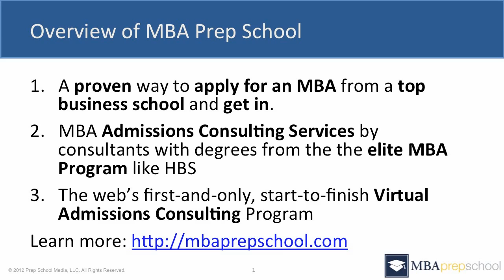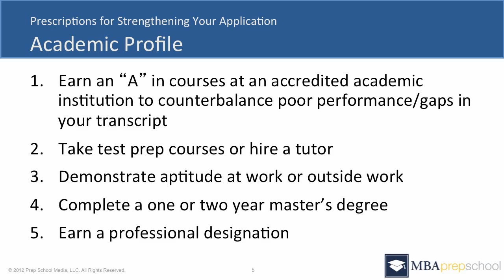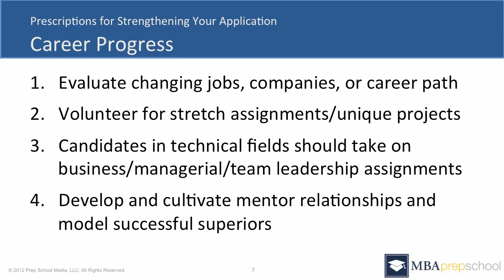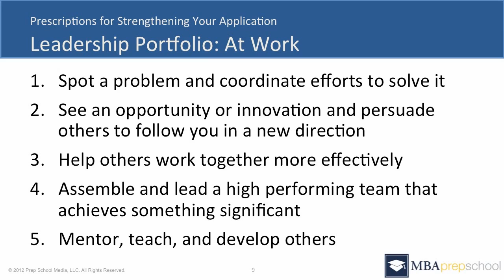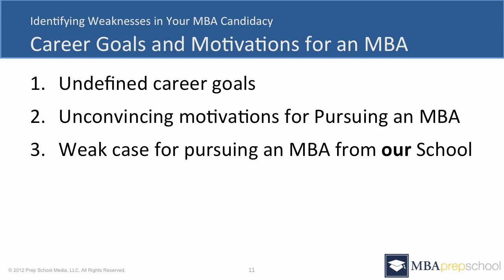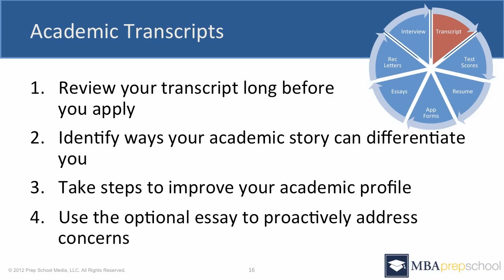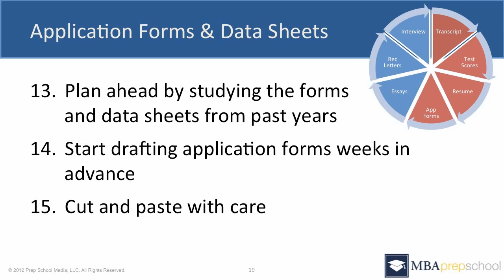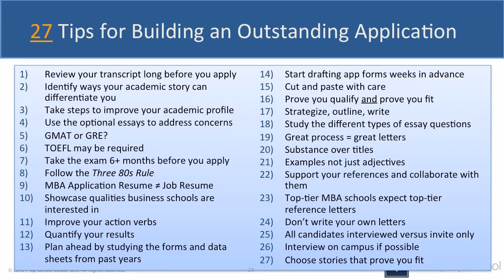How to Supercharge Your MBA Applications | MBA Prep School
In this webinar, MBAPrepSchool.com's founders, Tyler Cormney and Chris Aitken, will teach you to think like an admissions officer so that you can identify the strengths and weaknesses in your MBA candidacy and then will share best practices for increasing the quality of every element of your MBA application including your resume, essays, and admissions interview.